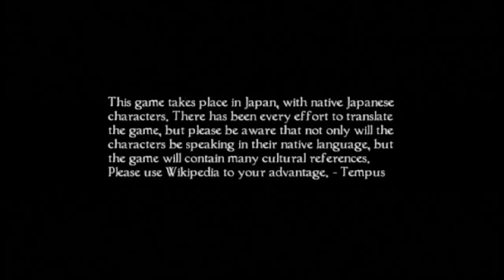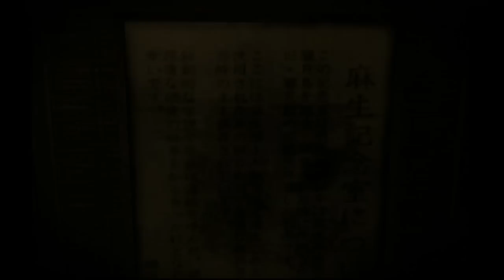Let's Play Fatal Frame 4- Prologue: First Blossoms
Re-uploading these in the hopes that I will someday finish.